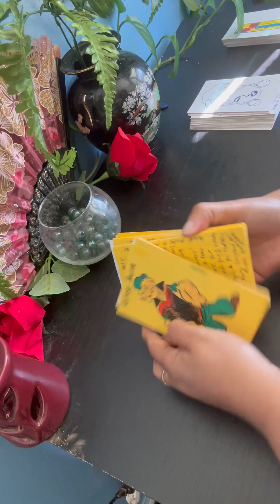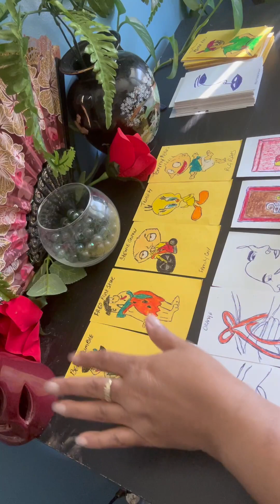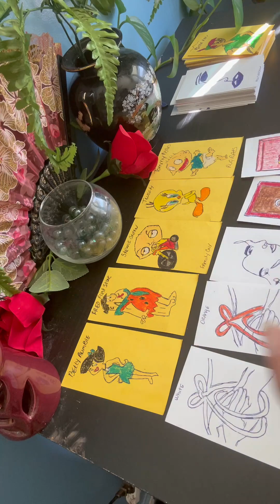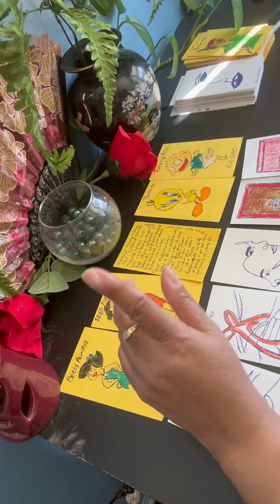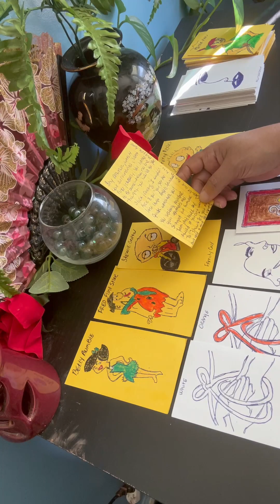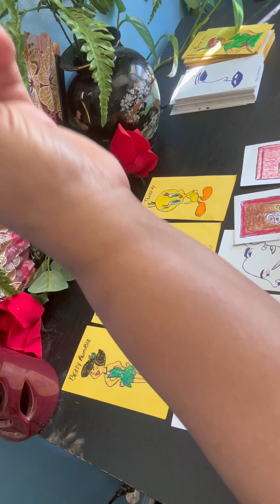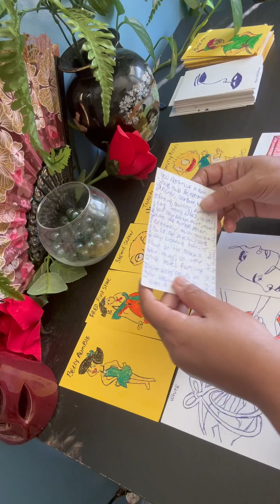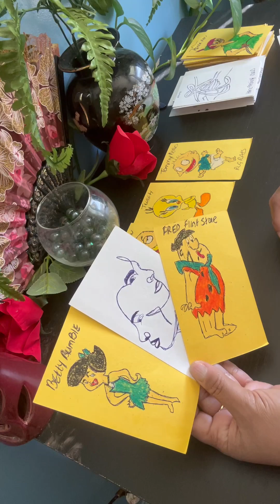2️⃣ VINTAGE 2023 💟ONLY IF YOUR DRAWN TO IT( DID THIS READING IN ATLANTA) WOW